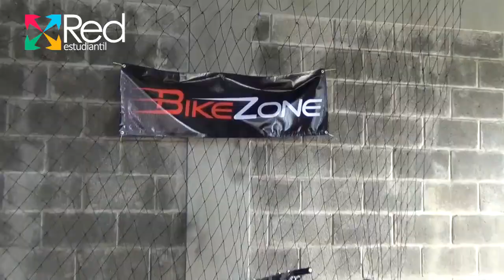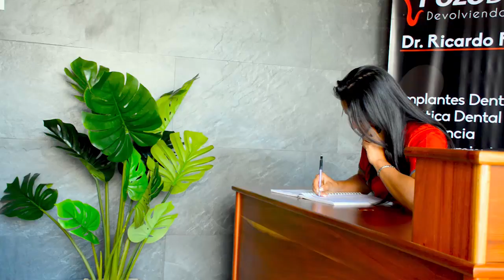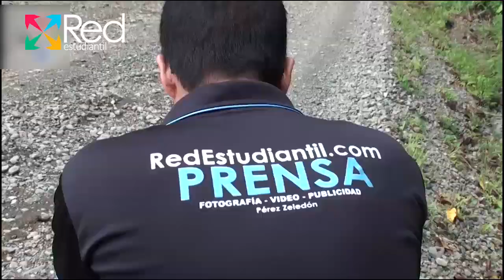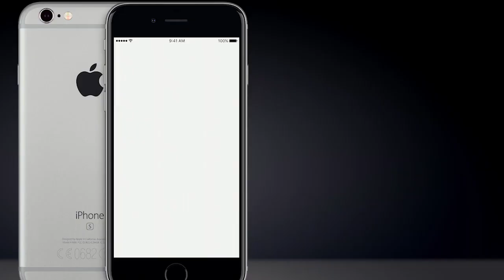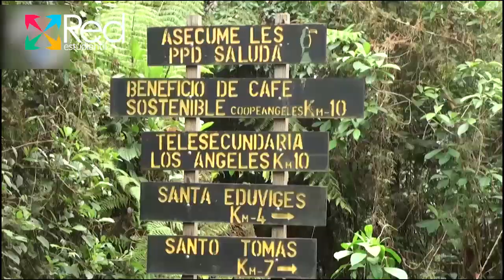RedEstudiantil TV - Programa #144 (MTB Viejito pero bonito)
Programa #144, realizado con videos del 2013, 2014 y 2015 de eventos de MTB grabados por redestudiantil.